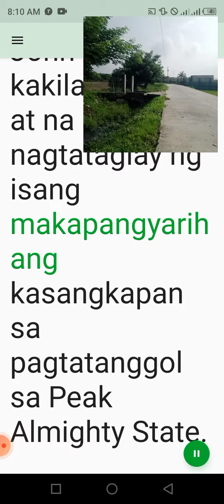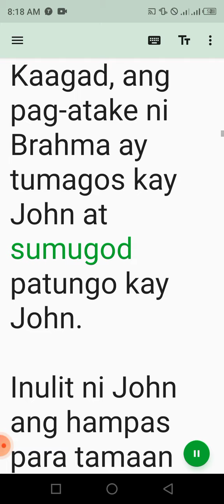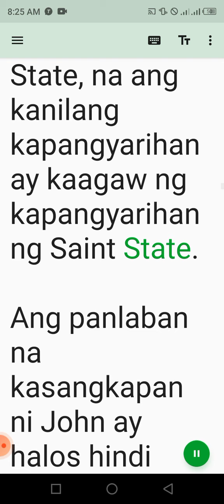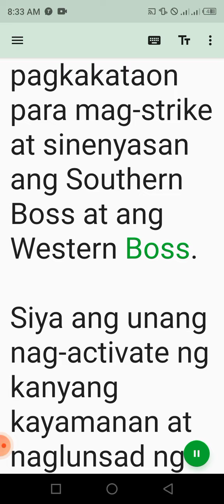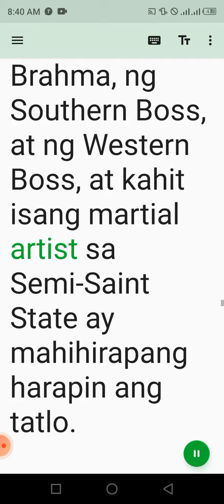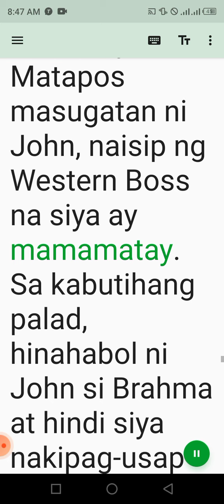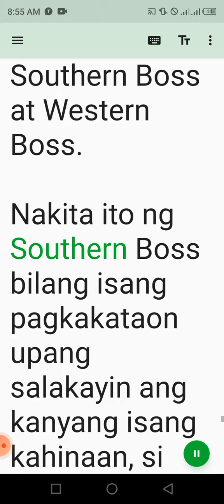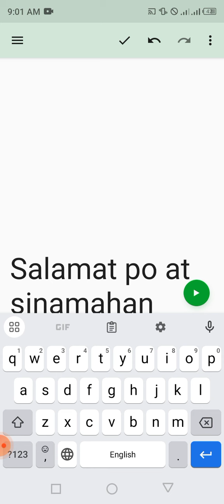Master John 2972-2986